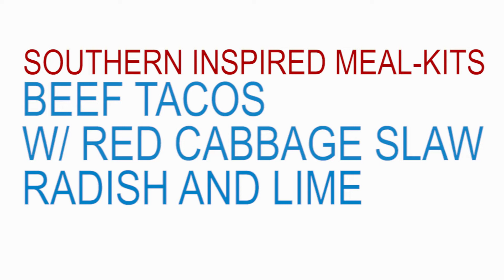On Second Bite: Peach Dish | GPB News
Peach Dish is a subscription service that delivers fresh ingredients for Southern-inspired meals. The "On Second Thought" team tries out one of the company's flavorful recipes: Beef Tacos with Red Cabbage Slaw, Radish, and Lime.